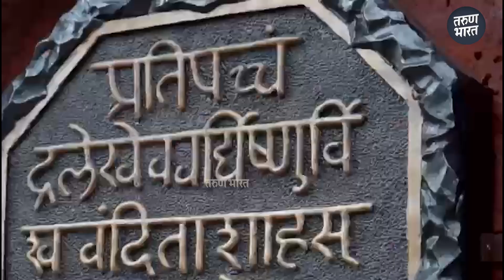मानसिंग खोराटे यांच्या 'जन आशीर्वाद' यात्रेला उत्स्फूर्त प्रतिसाद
Ads :